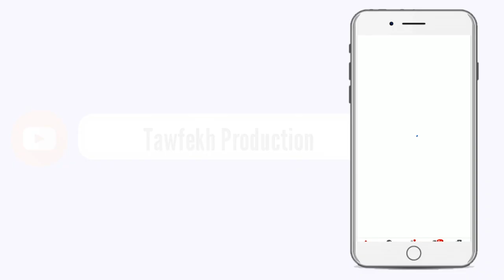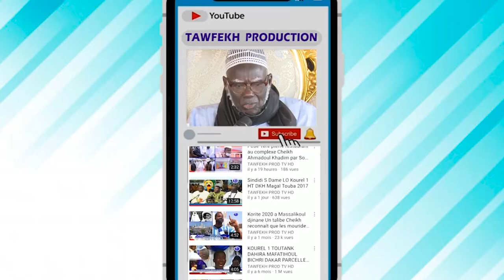Retour Haut Niveau Du Vice président De Rewmi Déthié Fall Assène Ses Vérités